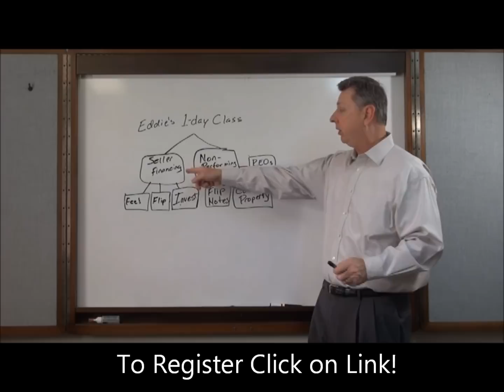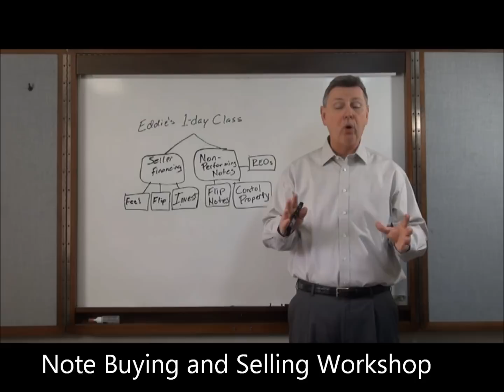Creative Financing Eddie Speed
Eddie Speed Comes To St. Louis April 27th from 9 AM to 5 PM at the Keller Williams Training Office in Kirkwood.